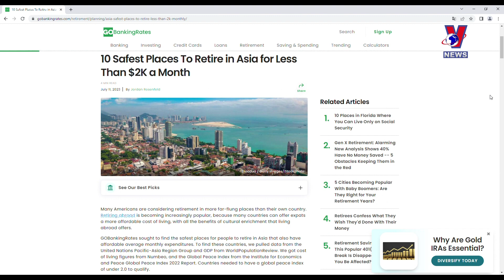Vietnam ranked 4th among safest places for retirees in Asia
Vietnam was placed fourth among the ten safest places to retire in Asia for less than 2,000 USD per month, according to GOBankingRates, a personal finance publication run by Nasdaq.